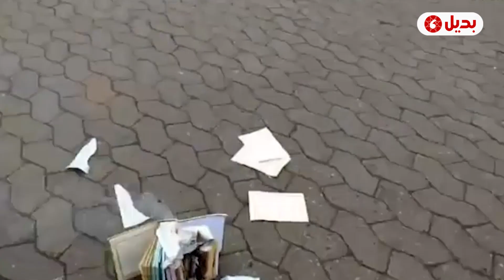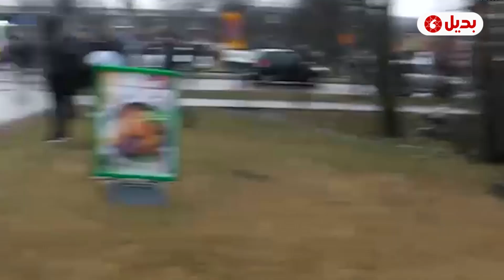متطرف يميني يقدم على إحراق القرآن بـ"السويد" واندلاع الاحتجاجات